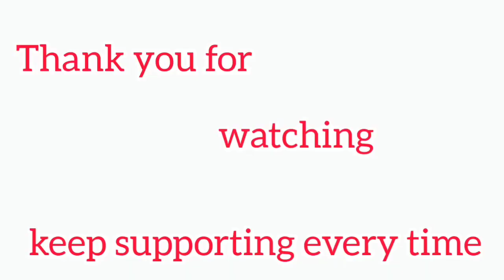COOL BOY MAHDAN STYLE VELLORE KING ... 🔥🏐🔥Panimalar college player...